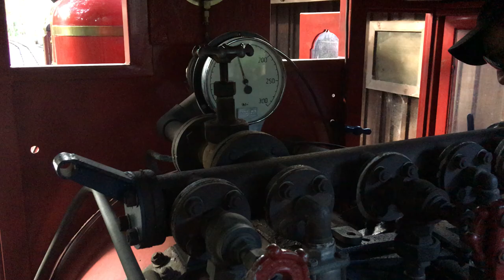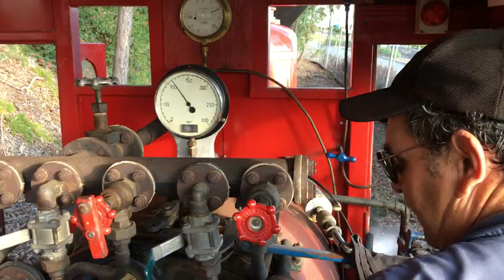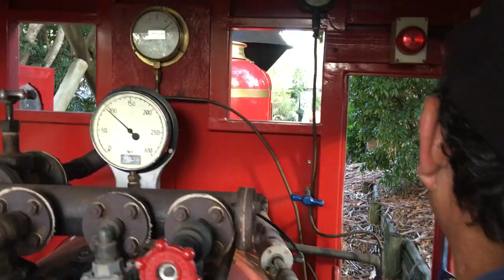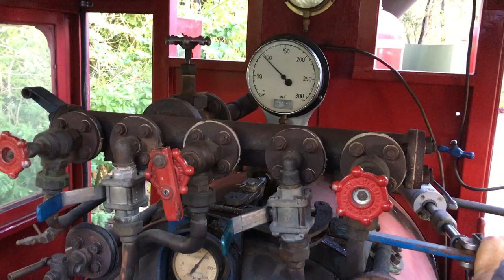On the footplate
A short video of the Day we got to ride up front.